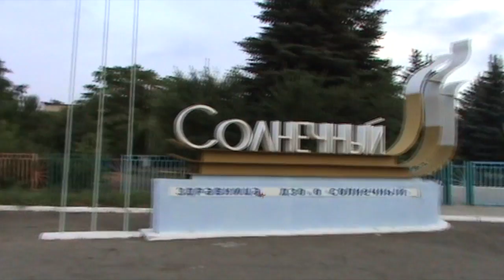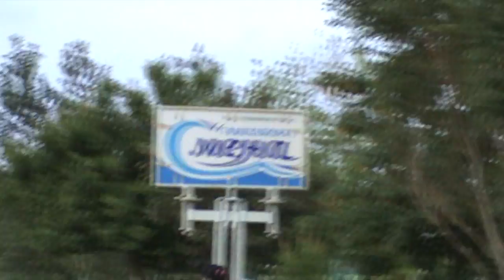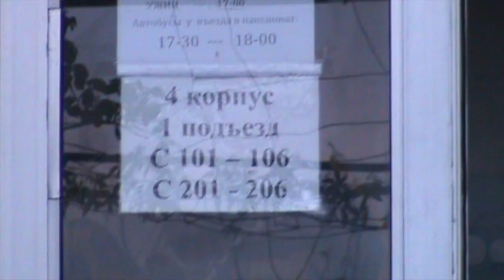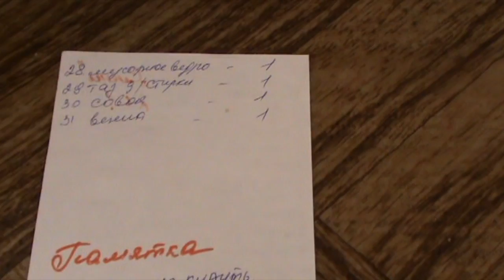Пансионат "Смена" что в пос. Юрьевка. Мои впечатления. Часть 1.